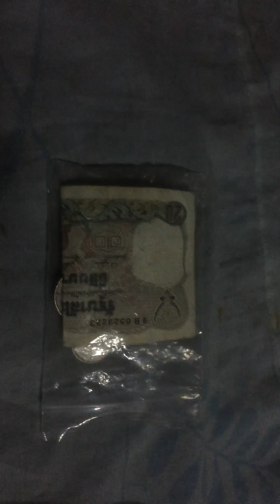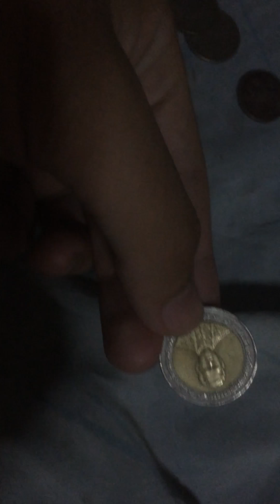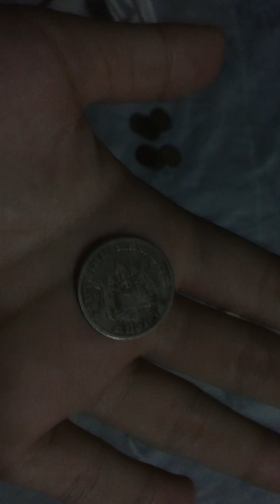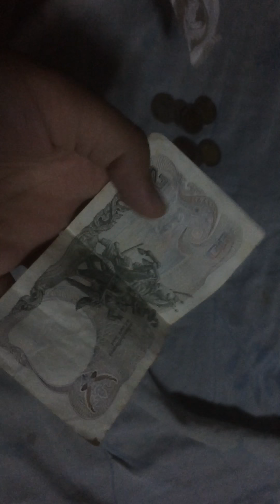พบถุงเก็บเงินเก่า หายาก